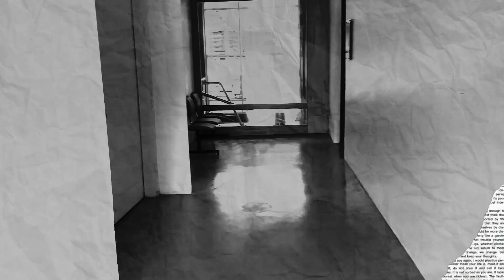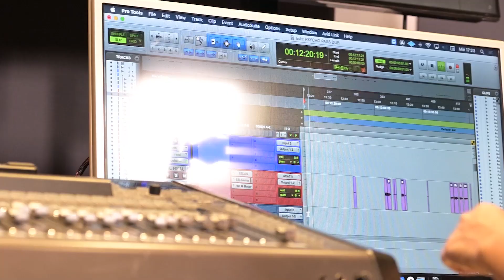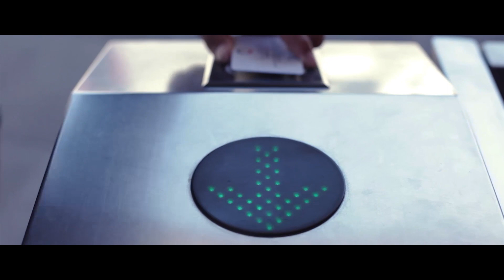Al Aire - Episodio 51: “Hacer cine es conectar con las personas” Alejo Lalaleo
Episodio 51: “Hacer cine es conectar con las personas” Alejo Lalaleo

► OUR TEAM
- Chelo Guarderas / Dirección y locución / Instagram: @soyelchelog
- Jonathan Gavilanez / Producción Técnica y Sonido / Instagram: @jonnpaul
- Karla Armas / Producción General / Instagram: @sikitafrunci
- Vanesa Cadena / Dirección de Video / Instagram: @nessacade
- Juan Diego Ponce / Dirección de arte y Estrategia digital / Instagram: @juandiegoponce
-Doménica Salvador / Content Manager / Instagram: itsdomesalvador
- Joshua Tatés / Edición general / Instagram: @joshuadaniel.tates
- David Yépez / Jefe de piso y cámaras / Instagram: @davidypez
- Daniel Cadena / Iluminación y cámaras / Instagram: @dannyrcc_23
- Leandro Caiza / Cámaras y post producción / Instagram: @leandroc_16